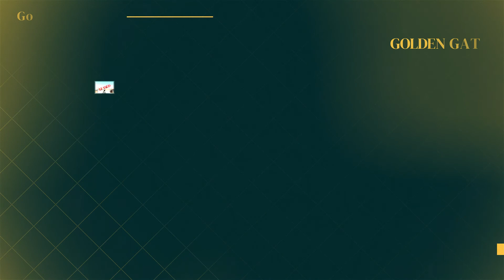GGR Recent Sold and Leased in Jan 2022